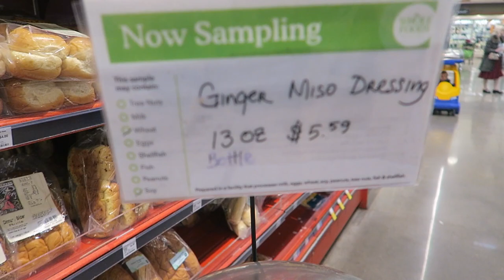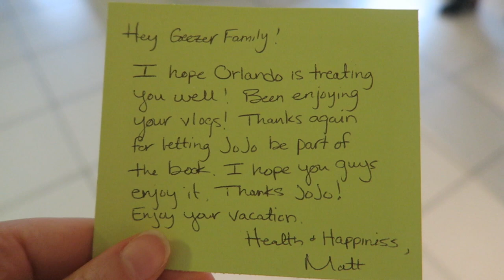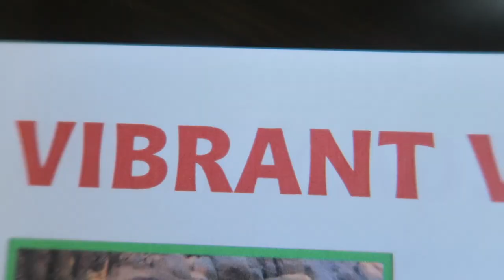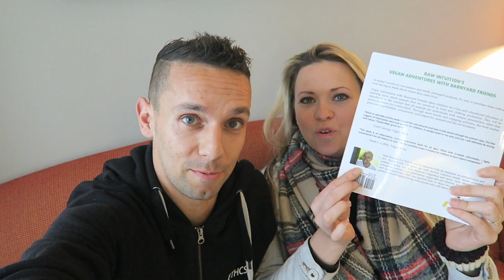SURPRISE LATE VEGAN CHRISTMAS PRESENT FOR JOJO! 🎁 FAMILY VLOGS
Get this amazing book here:  book.myrawintuition.com